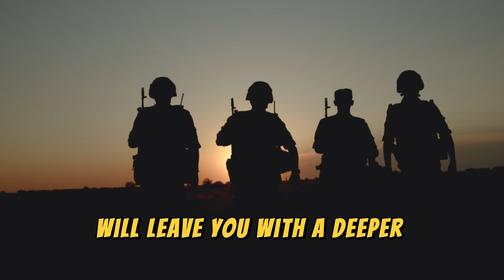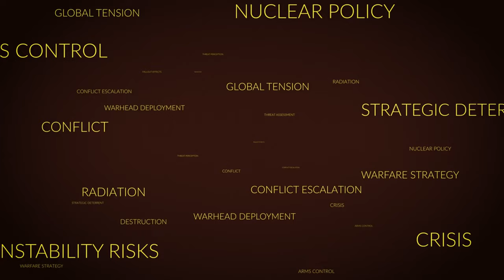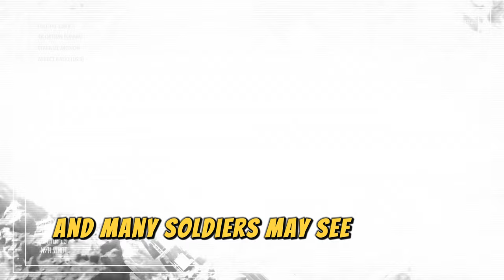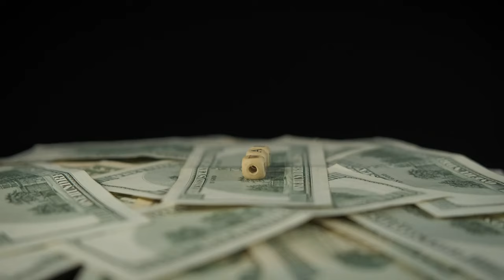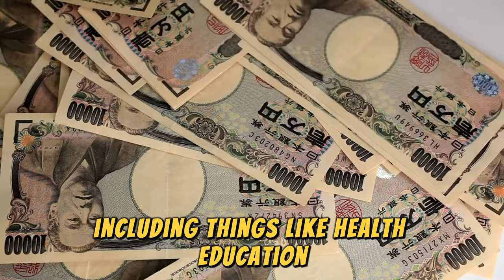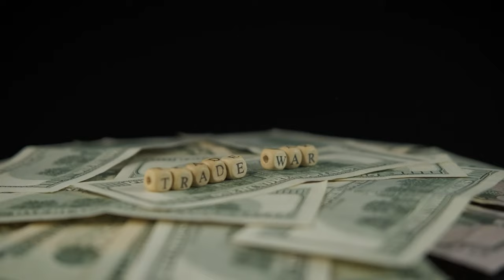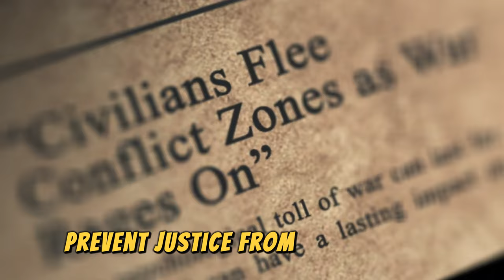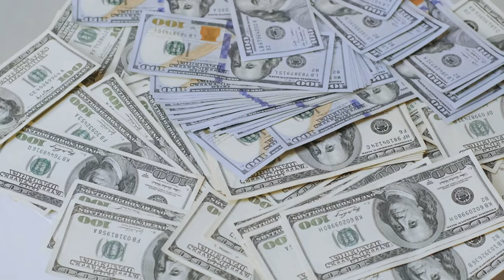Discover the Harsh World of Combat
history in Time Voyagers we go back and analyze something from the past: an event, a person, an idea. Something overlooked. Something misunderstood. Something forgotten.